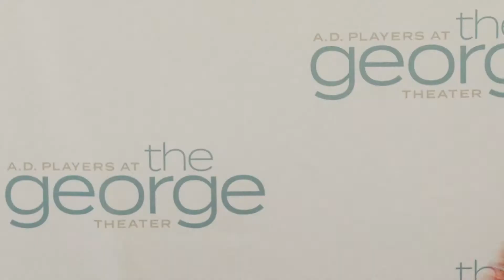West Side Story Teaser Trailer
The teaser trailer for the musical, "West Side Story" at A.D. Players at the George Theater in Houston, Texas.